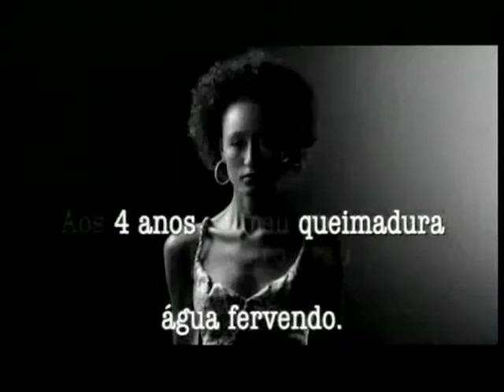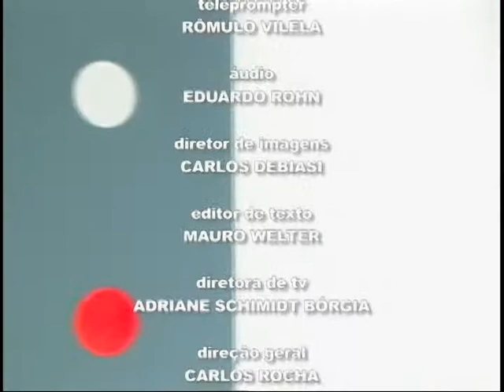PLURAL - VIOLÊNCIA INFANTIL (12/10/12)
Na semana da Criança, o Plural faz um alerta: cresce o índice de maus tratos, agressões e violência sexual a crianças e adolescentes. O jornalista Mauro Welter conversa com p Psiquiatra Mauricio Nasser Ehlke e o Conselheiro Tutelar Luciano da Silva Inácio, que fazem uma reflexão sobre o tema. Um dado assustador é que em 80% dos casos o problema está dentro de casa.